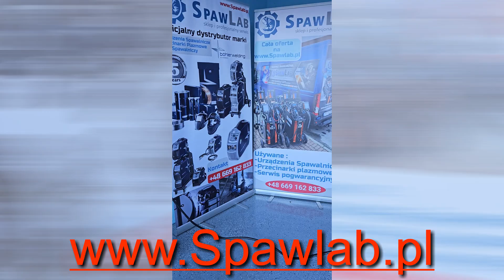Gys Protig 201 Ac/Dc - TIG Welding Aluminium with Easy AC - Check this out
We sell new and used welding equipment, professional service. More than 500 welding machines on offer.
Spawlab - your friend on the road to success

Welcome to the fascinating world of aluminium welding! Today we're going to introduce you to the revolutionary Gys Protig 201 AC/DC welding machine that changes the rules of the game! 🛠️

Get ready for an amazing journey where you will discover the Easy AC function that will make aluminium welding easier than ever before!  This smart technology automatically adjusts welding parameters to ensure perfect results every time, regardless of your skill level.

But that's not all! The Gys Protig 201 is also extremely portable and lightweight, making it the perfect companion both in the workshop and in the field. You can easily take it anywhere and its intuitive interface makes welding a real pleasure.

See how we make perfect joints with this amazing machine that looks great and is built to last! Watch our video and see for yourself that welding aluminium can be easy and fun! ✨👨‍🔧👩‍🔧